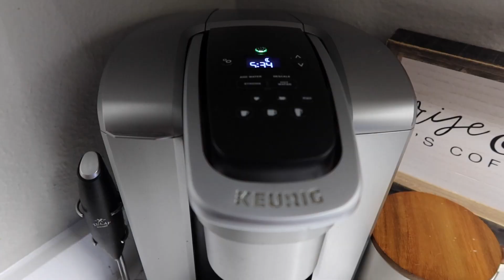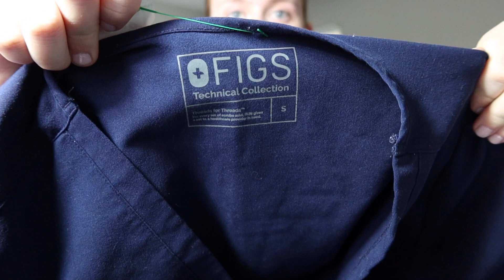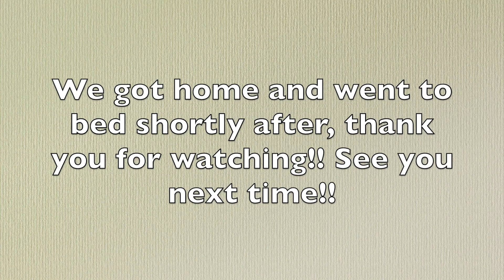SPRING BREAK VLOG//getting nails done, thrifting, moms in town vlog dayinthelife nursingstudent ✨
Hi youtube fam!! In this vlog I take you along a day in the life with my mom while she's in town. We got our nails done, went thrifting, shopped around, and ended the night at an amazing mexican restaurant. I hope you enjoy this content and I can't wait to see you in my next video!!

As always I am so grateful to each and every one of you. We just hit 750 subscribers, I am so thankful for you guys! Lets keep growing this channel I love the little youtube family i've created!!! With love, xoxo.

MY DUNKIN ORDER: Iced Original Latte with Carmel & Vanilla bean syrup & Cold Foam
MY STARBUCKS ORDER: Iced White Chocolate Mocha with Carmel Drizzle & Sweet Cold Foam

MY EVERYDAY NURSING SCHOOL THINGS:
Nursing School Backpack
"I can't I'm in nursing school" Badge Reel
Bandaid Badge Reel

Nexus Nursing on Youtube: @NexusNursing
Nurse Sara on Youtube: @RegisteredNurseRN
Simple Nursing on Youtube: @SimpleNursing